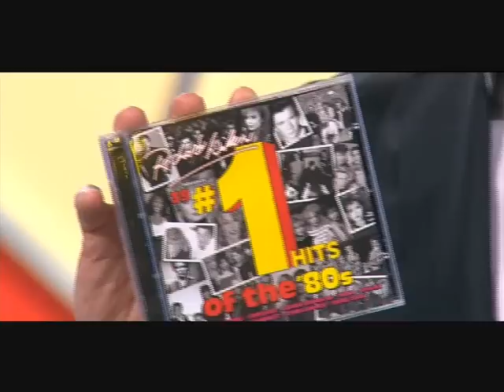Hey Hey It's Saturday Red Faces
Hey Hey It's Saturday on a Wednesday Red Faces competition Justin Monkey Uncles